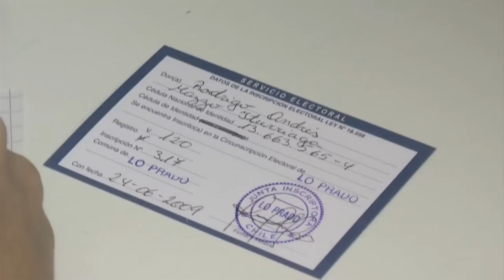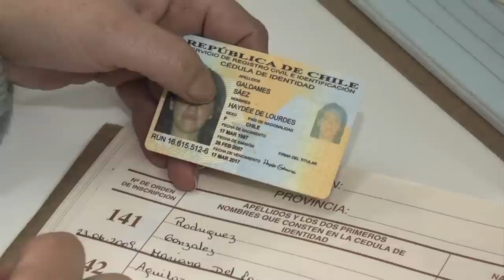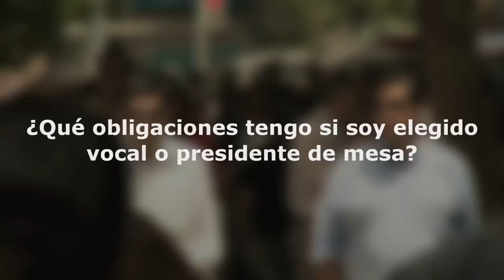Inscripción Automática y Voto Voluntario: dudas y respuestas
Sepa cómo funciona la nueva ley que aprobó el Congreso Nacional y que se aplicará por primera vez en las Elecciones Municipales del 28 de octubre de 2012.